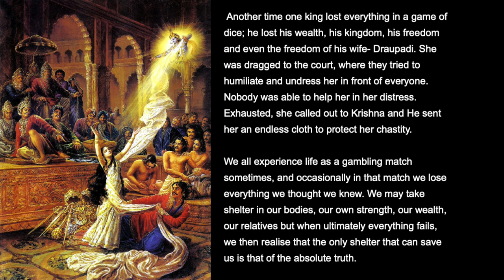Hari smarane (Devaranama) choreographed by Parshwanath Upadhye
Choreographer: Parshwanath Upadhye
Performed by Gaura Nataraj
Paintings are made by ISKCON artists
Video credits: Elemento
Composer: Purandara dasa (16th century)
Raagam: Yaman Kalyani
Taalam: Adi
Performed during Diwali tarang 2020 (Riga)